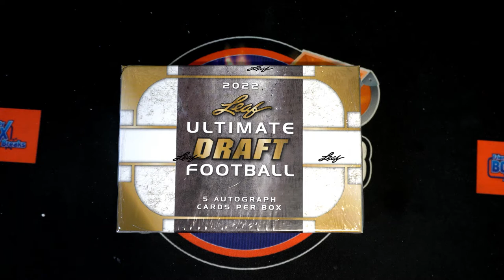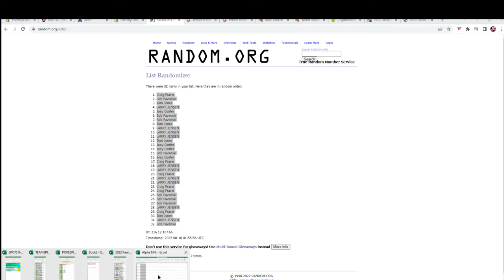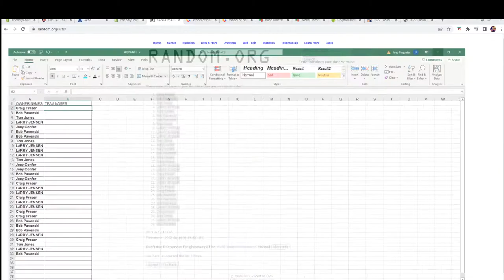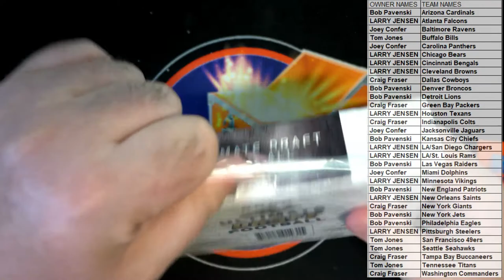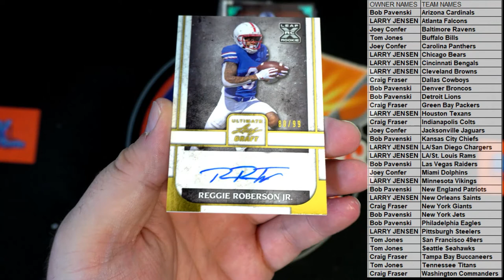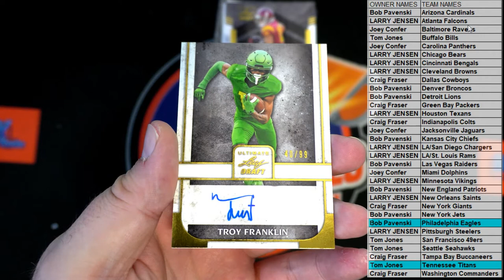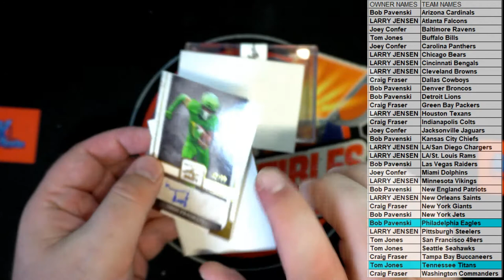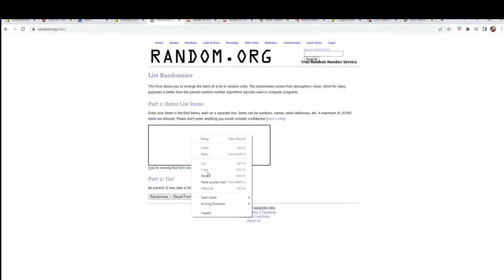2022 Leaf Ultimate Draft Football ID 22ULTDRAFTFB333